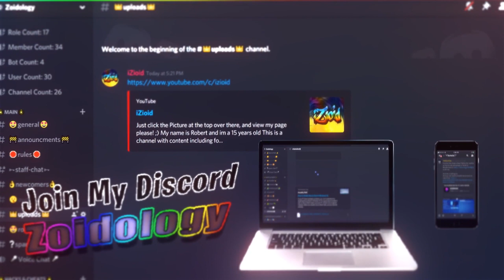KRUNKER.IO ESP/NAMES SCRIPT 2.4.2 HACK/CHEAT MAY WALLHACK, ENEMY NAMES, ESP, WORKING 100%!!!!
►Skype: iZioid
►username: live:mozaik79